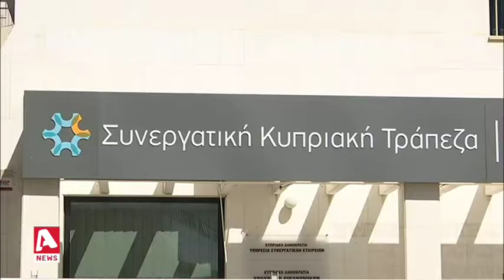"Πράσινο" από μετόχους για αύξηση του μετοχικού κεφαλαίου της Ελληνικής Τράπεζας